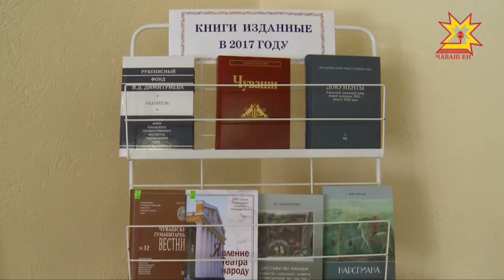Специалисты Чувашского государственного института гуманитарных наук проводят итоговую сессию.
Она по традиции приурочена ко дню Российской науки.